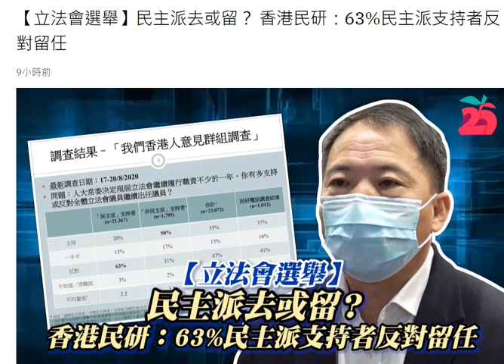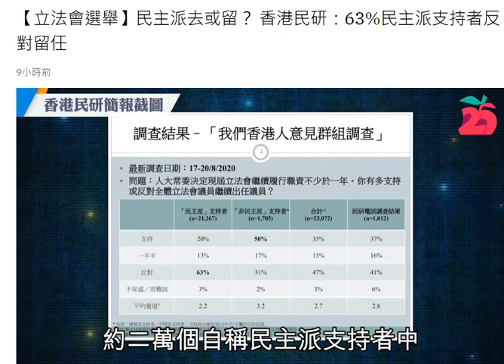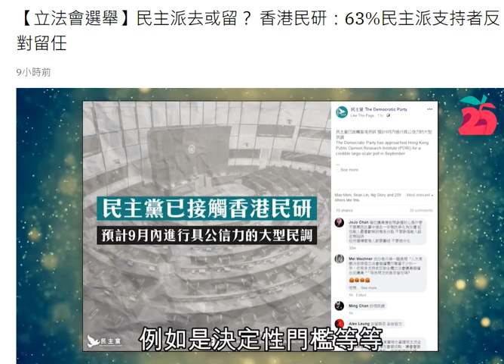20200822 偷錢賊林匡正好撚大聲鳩叫全部反對留任，之後又改口鳩吹有9成。結果得6成幾